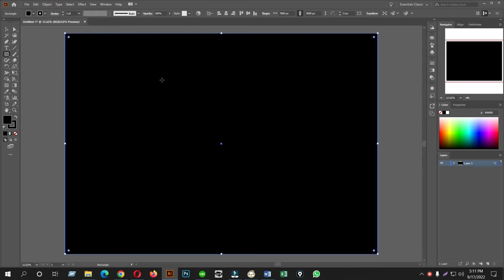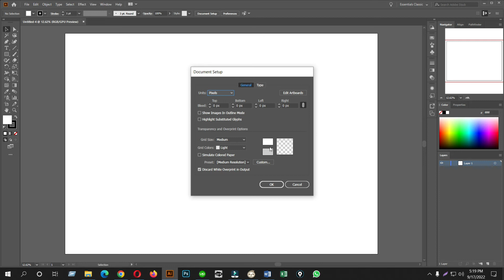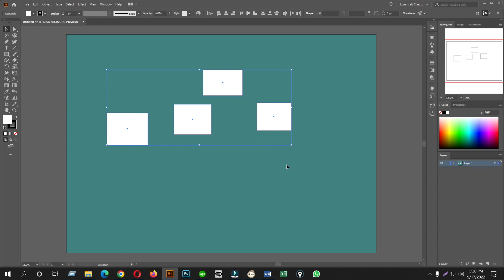Change Artboard Background Color Adobe Illustrator | Bangla Tutorial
In this tutorial, we're going to learn how to change artboard background color in adobe illustrator.